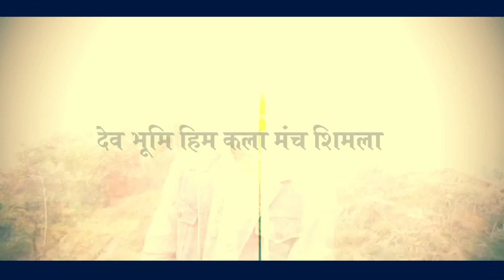ऐसी मस्ती कभी नही देखी होगी आप ने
Himachali munda masti